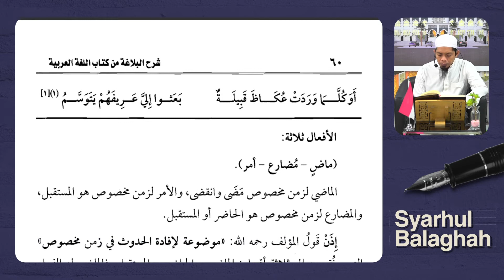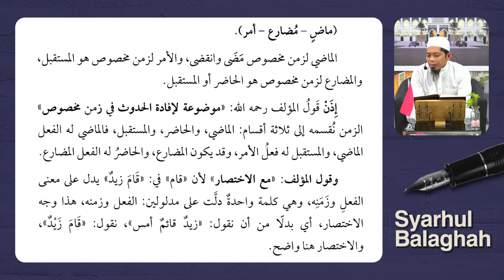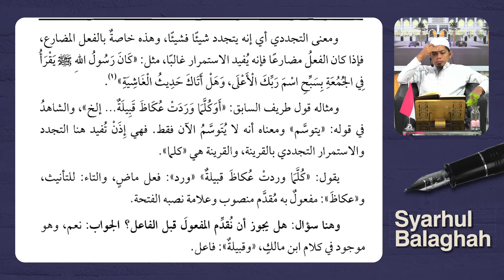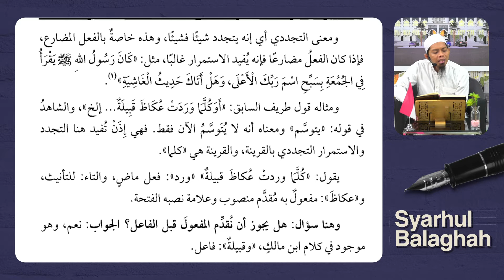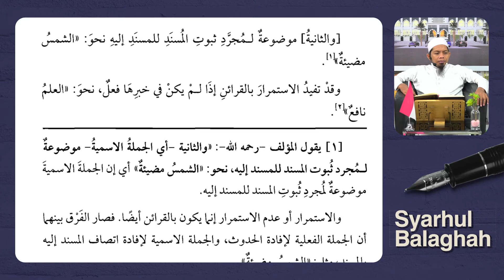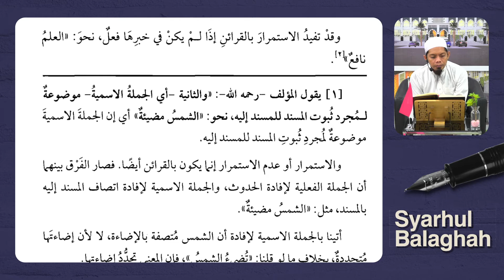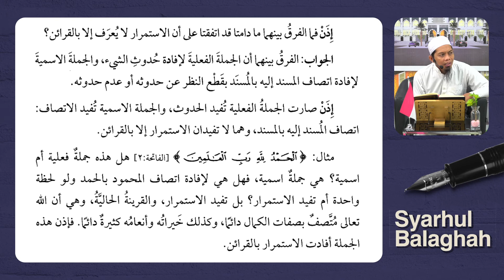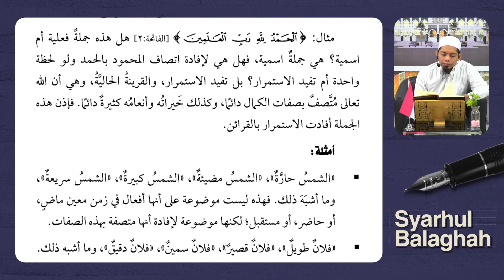NgajiKitab | Syarhul Balaghah | Pelajaran 15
Program intensif Idad Lughowy membahas Ilmu Balaghah dari kitab Syarhul Balaghah yang diselenggarakan setiap hari Senin - Kamis pukul 06.00 WITA

Dengan menyalurkan donasi anda sekecil apapun ke rekening:
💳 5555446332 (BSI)